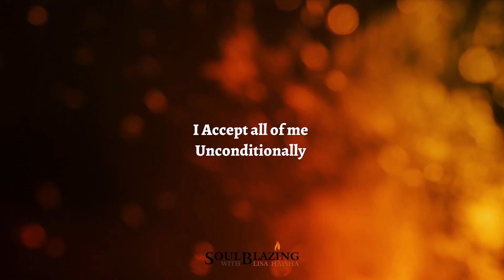All of Me | Affirmation Series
Thanks for revisiting the Lisa Haisha channel. So let's check out this entire video first.